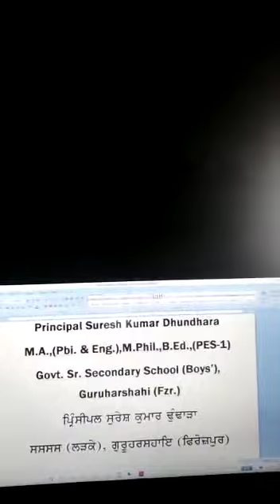12 Punjabi||Sujan Singh's Story "SANJH" Part-3||Principal Suresh Kumar PES-1||GSSS BOYS GURUHARSAHAI